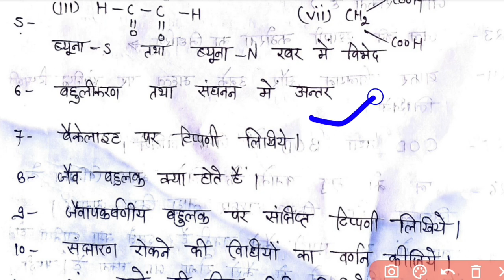Applied Chemistry most important questions||Polytechnic1st Semester||महत्वपूर्ण प्रश्न 5 नंबर वाले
Applied Physics महत्वपूर्ण प्रश्न//Applied physics most important questions polytechnic 1st year//

Applied physics महत्वपूर्ण प्रश्न//Polytechnic 1st sem most important questions//

Applied chemistry महत्वपूर्ण प्रश्न//Polytechnic 1st Sem important questions//Applied chemistry//

Applied chemistry के महत्वपूर्ण प्रश्न//Applied chemistry most important questions||

Applied physics 5 marks most important questions series -

to reach

86 patti pratapgarh